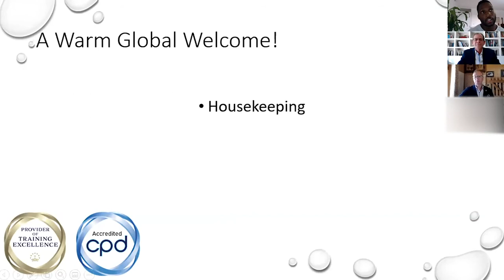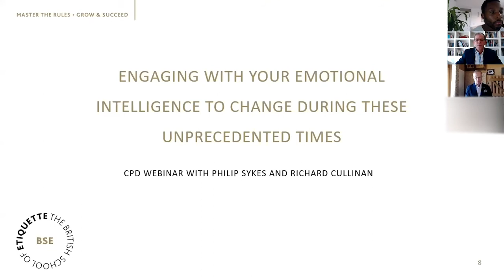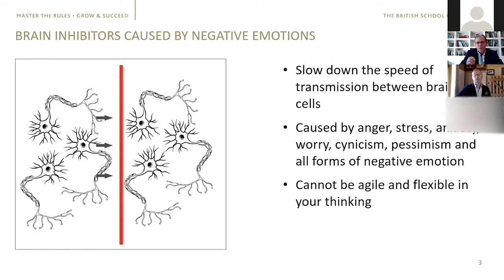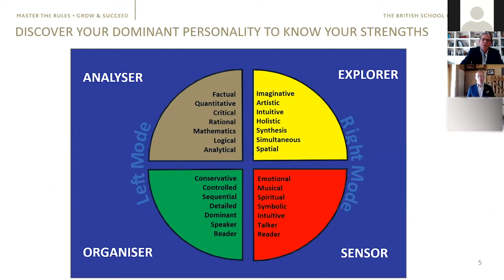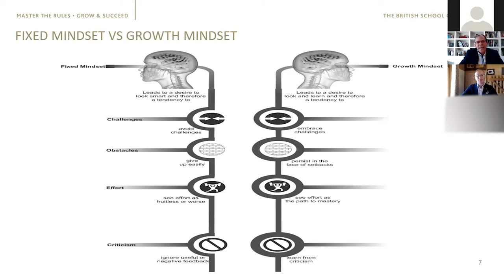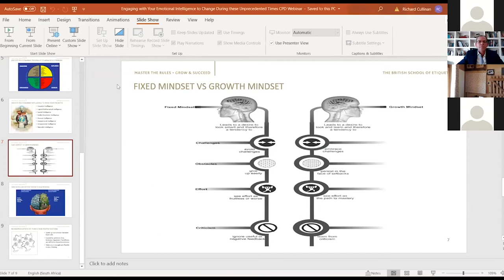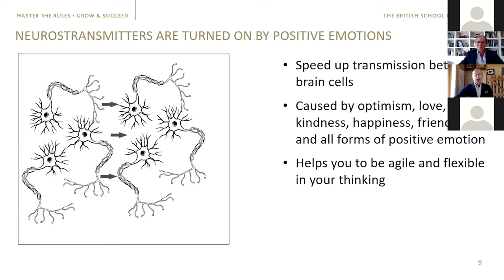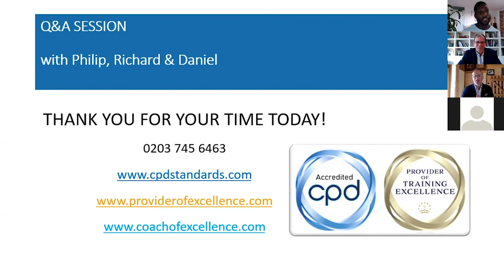Engaging with your Emotional intelligence to Change During These Unprecedented Times | CPDSO Webinar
On this webinar, Philip Sykes, the Principal of the British School of Etiquette will interview Richard Cullinan, a leading educator and author specialising in emotional intelligence, personal mastery and leadership, who will share some key insights and tactics to make change work in your life and career so that you are not at the mercy of the changes happening around you.

Richard will answer 7 key questions to help you to motivate yourself to change:

- Why is acceptance rather than resistance key to unlocking the personal energy you need to initiate and adapt to change?

- Why is it so important to know your strengths and weaknesses when you are faced with a changing landscape?

- Why is finding purpose and meaning in your life so important when you are faced with change or need to adapt to new circumstances?

- Why is having a good attitude so important when you are faced with challenges, setbacks and obstacles?

- Why should you use both critical and creative thinking to overcome the challenges you face when dealing with change?

- How does your self-talk impact your ability to initiate and manage change in your life and in your work?

- Why is it so important to surround yourself with good people when you are faced with change?